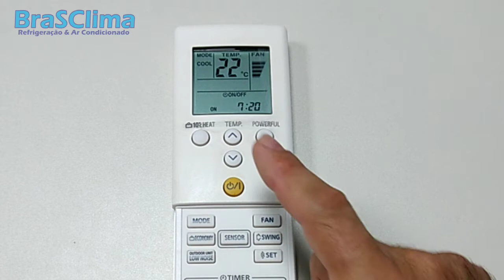Como programar o TIMER no ar condicionado Fujitsu inverter Serie G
📚 Ótimas opções de Cursos ⤵️

Neste vídeo vou mostrar como programar o timer através do controle remoto Fujitsu inverter da série G.

Brasclima Instalação e Manutenção de ar condicionado em Joinville